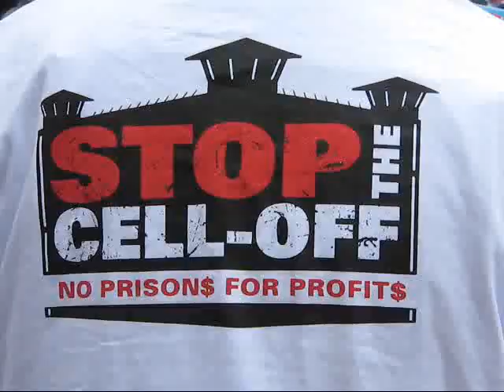Prison Guards Protest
Corrective services officers and members of the Public Sector Association rallied in Parramatta to voice their opposition to further privitisation of NSW prisons.